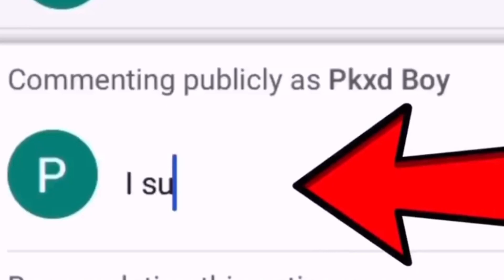3 PK XD ANNIVERSARY IS HERE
3 PK XD ANNIVERSARY IS HERE. The new PK XD anniversary update is finally here and PK XD has changed there is a new gaint robot design, new beach, anniversary Island, new items, anniversary event shop, Nimda house and much more in the 3rd PK XD anniversary update!

》Cick on the bell 🔔 so you don't miss an upload

PK XD is all about fun a game in which you can create your avatar, build your own house, meet, talk and have fun with your friends, have a virtual pet, play minigames, and much more!

a PK XD boy game play, or gems and coins in pk xd or free new spoilers and update, but an event, Christmas, Halloween, or Easter Get PK XD surprise box or a Secret box in the pkxd universe